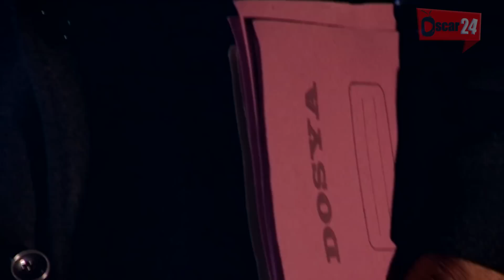المسلسل التركي رياح الوادي ـ الجزء الثاني ـ الحلقة 67 السابعة و الستون ـ مدبلج بالعربية ـ كاملة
المسلسل التركي ـ رياح الوادي ـ الموسم الثاني ـ ( المطاردة ـ الجزء الرابع ) دراما بوليسية شيقة
مسلسل رياح الوادي الموسم الثاني: يمثل هذا العمل الجزء الرابع من المسلسل الشيق "المطاردة" والذي حقق جماهيرية كبيرة في تركيا والوطن العربي.
أزقة مليئة بالمتاعب ... حياة متابعة للعشق والاحباط والألم، ومولدة للخصومات، ومضحى بها من أجل السعادة. الرياح التي تهب في وادي الرياح ستؤثر فيكم حتى تصل الى النخاع مسلسل مثير يحكي كيفية موازنة الأب المدير نجيب بين المحبة التي يكنها لزوجته وأولاده، وبين الكفاح من أجل انجاز عمله على أحسن وجه انه يتناول حكايات عشق المدير الوسيم الشجاع والقوي التي تنتهي بالفشل في كل مرة والتي توقعه في مأزق كبير وبين قوة الظلام الخفية، التي تعتزم بكل ما لديها من قوة لكي تستولي على الدولة، وتسعى إلى أن تحول العالم إلى سجن لا يعاش فيه. لذلك تصبّ جل اهتمامها على نيل هذا المنال. لكن هناك أناس يقفون ضد هذه القوة المظلمة ويكافحون من أجل الإنسانية. . . "
نجيب يلماز " عميد في الشرطة يهتم بأن لا يبتعد عن القانون والعدالة خلال كفاحه المستمر ضد هذه القوة.
 بطولة : جهاد الزعبي – مالك محمد – جهاد عبده – رنا زرقا – لمى شمندي – فاطمة أبو عقل – رولا ذيبان – رضوان عقيلي – سوسن ميخائيل – لينا ضوا – محمد قزاز – جوليا بدر – باسل حيدر .

Al MOTARDA HD
REYAH AL-WADY HD

Al MOTARDA HD
REYAH AL-WADY HD